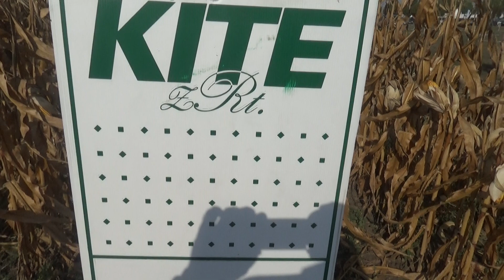Renfor hibrid kukorica, Szántóföldi Napok, 2018., v180920-1-076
Renfor hibrid kukorica, KITE Zrt. bemutató területén, növény, növények, NAK Szántóföldi Napok, Mezőhegyes, 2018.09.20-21.
Minden videónk saját készítésű, minden jogot fenntartunk! Gál József, IpariCégek.hu, Fő honlapunk a - Ipari cégek, ipari hírek. Cégkeresés, Befektető ajánlás, keresés, közvetítés, Eladási, vételi tanácsadás, Cégfejlesztés.